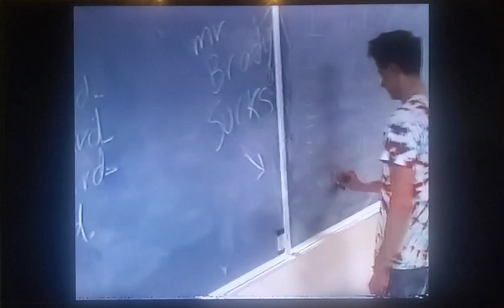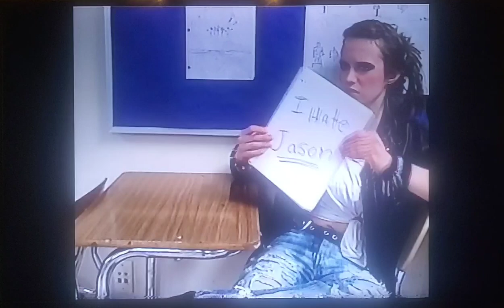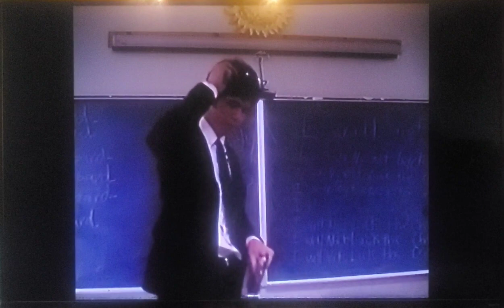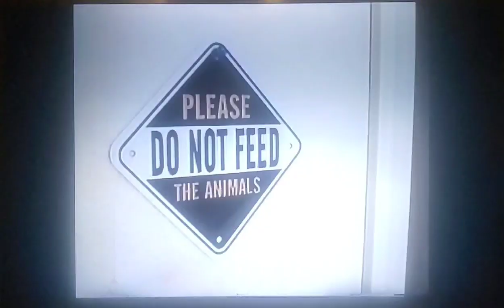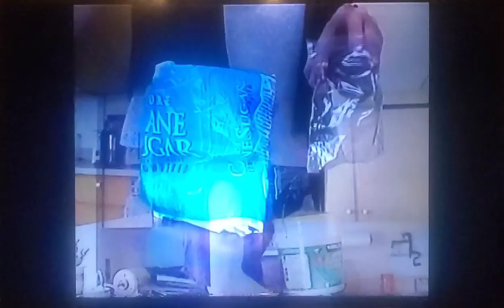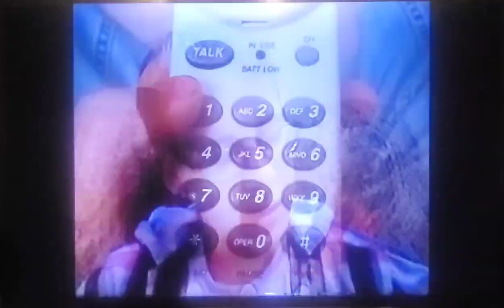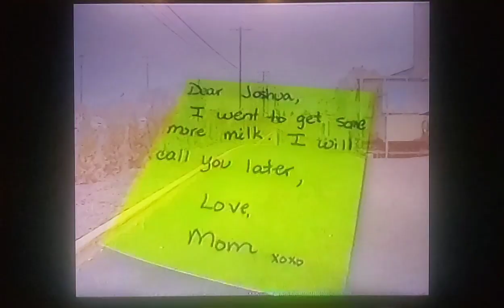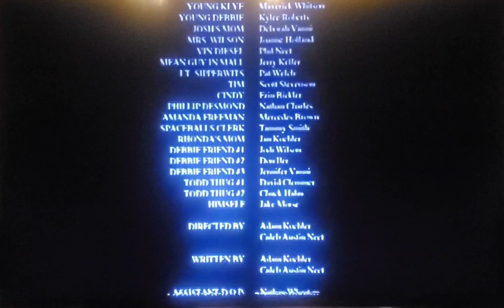An 80's Movie! (Full movie 2002)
⚠️ Warning Contains drug use, drug deals, violence, murder ⚠️

Action/Comedy/coming of age story
Great Music from the 80's
released-summer 2002
@calebneet - writer/director/actor- Josh
Adam Koehler- actor- Jason
Jesse Whitson- actor- Kyle
@oliverneet - actor- young Josh
Lincoln Neet-actor- young Jason

re-edited and uploaded by- Lincoln Neet